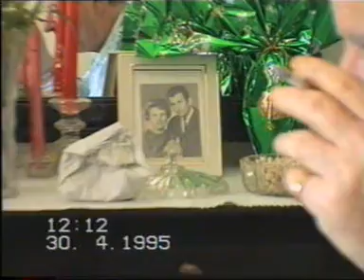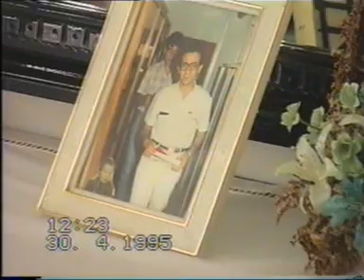30/4/1995 : Τάκης Αναστασόπουλος - Γιώργος Αναστασόπουλος.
Ταβλάκι.